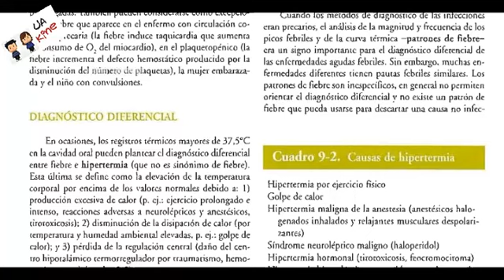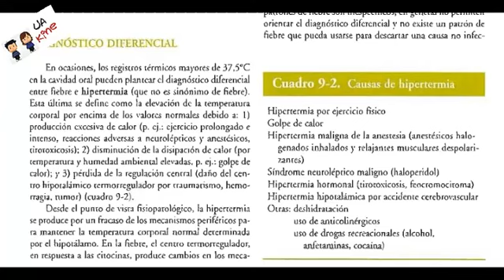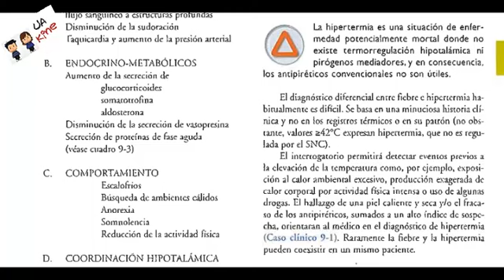Fiebre - Diagnostico Diferencial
Semiologia